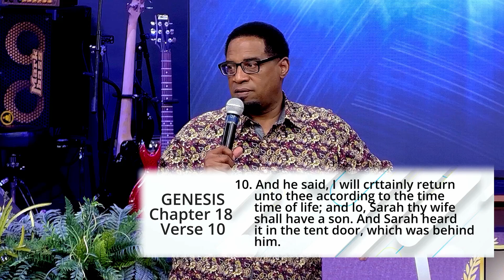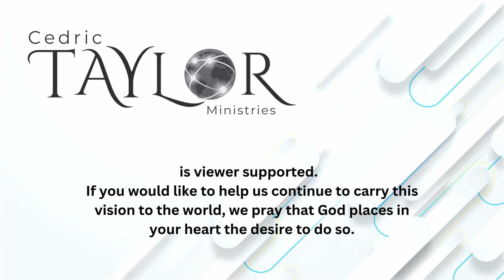Cedric Taylor Ministries | "Going On To Perfection" Part 2 | S1E10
Don't forget that your angels are on assignment for you.  Are you praying to activate them?  Let's find out on today's episode as Apostle Cedric Taylor teaches.